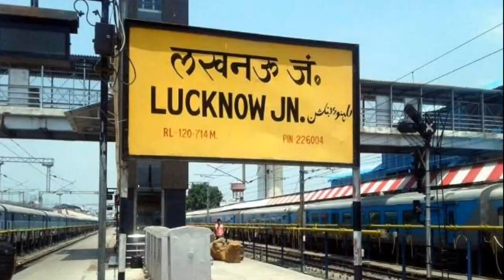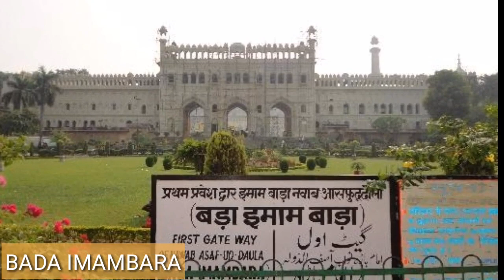TOP 5 PLACES TO VISIT IN LUCKNOW